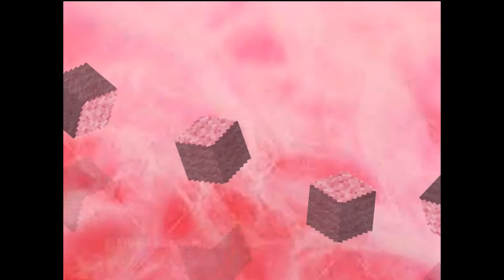Minecraft Let's Play - Part 2: Connect 5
Who will gather all the materials first!?